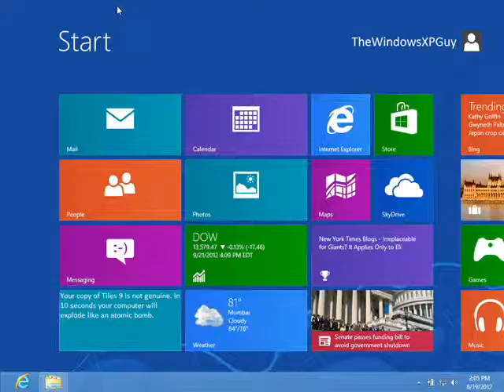Windows 9 Parody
I made some fake Windows 9 screenshots in MSPaint a while back, so I decided to make this video.